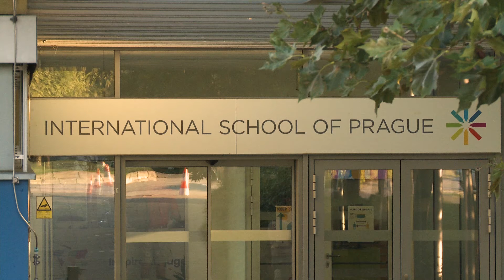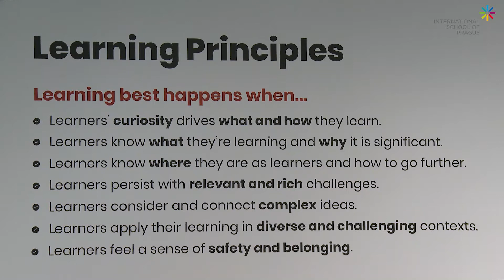ISP Elementary students reflect on a month back on campus September 2020